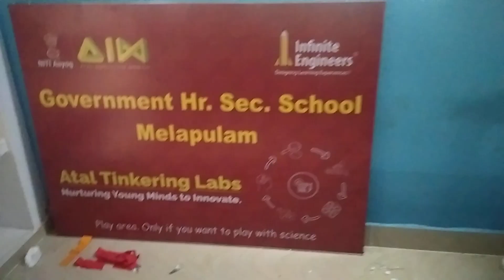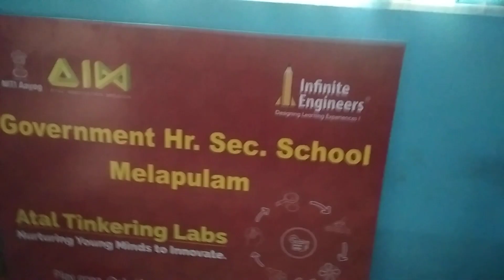SCIENCE CLUB ACTIVITIES-1@biochampion3074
Best Mime performance for Health Awareness Program observed on World HEPATITIS Day.
    Today (28/07/22) our school Science club gave the opportunity to the students by encouraging them to participate role play activities on the awareness of World HEPATITIS Day.In this event well performed by the 10th Boys team which will be in the presence of Head mistress Dr.T.Parameswari,Asst.Head Master Mr.A.Kamalakkannan and PG ASST in Physics Mrs.T.Bhavani.
  We thankful to everyone to encouraged students activities.
  We came to end of the program with our students chorus voice.